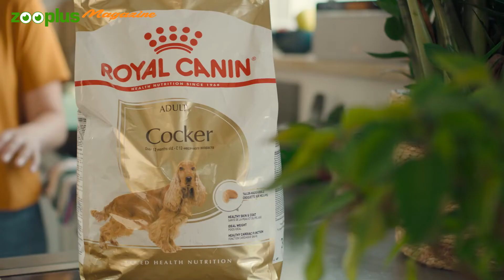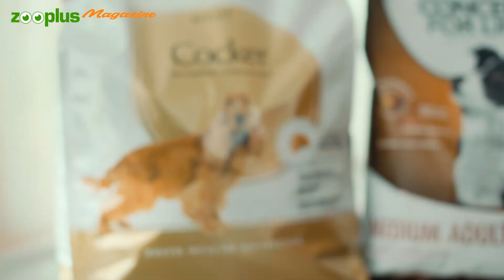Le Cocker Spaniel anglais : ce chien est-il fait pour moi ? | Magazine zooplus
Joyeux et amical, le Cocker Spaniel anglais sait trouver sa place au sein de la famille. Autrefois principalement utilisé pour la chasse, le Cocker Spaniel anglais conserve encore aujourd’hui un instinct de chasse vivace, qui parfois prend le dessus sur son obéissance. De nombreux amoureux des chiens se demandent donc si le Cocker Spaniel anglais est le chien idéal pour eux. Notre portrait consacré au Cocker Spaniel anglais vous présente tous les aspects clés de la race : caractère, mode de vie, soins et alimentation optimale.

Pour en savoir plus sur le Cocker Spaniel, consultez l'article de notre Magazine zooplus
Chapitres :
00:00 Introduction et histoire
00:52 Apparence et caractère
01:30 Mode de vie et activités
02:12 Soins
02:47 Alimentation du Cocker Spaniel anglais
03:34 Santé et élevage
04:17 Résumé
Contactez-nous !